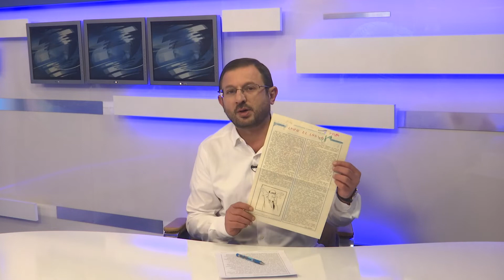Արցախյան Միացումից 32 տարի հետո...